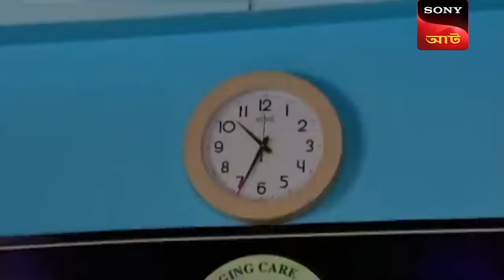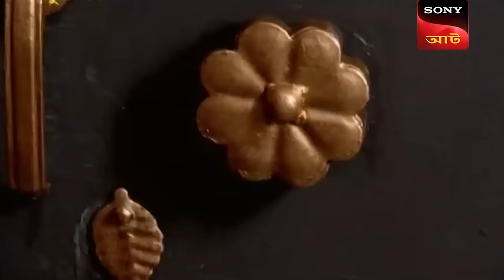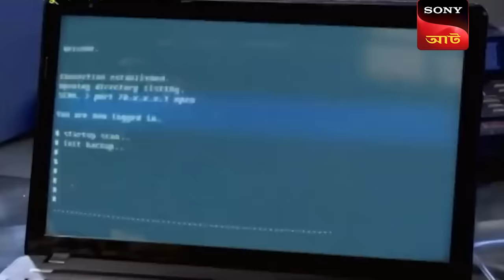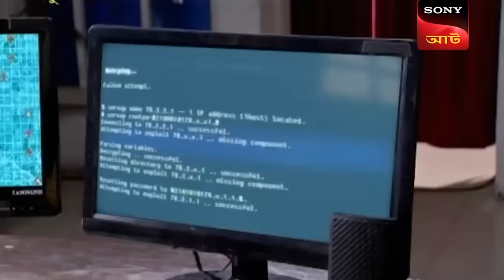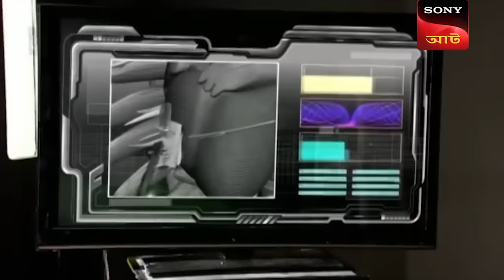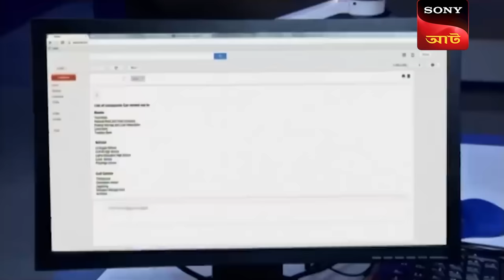CID (Bengali) - A Mystery Of Joker - Ep 1145 - Full Episode - 20th November, 2021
Episode 1145: A Mystery Of Joker
A joker enters the hospital as he cries out that he's going to die at 10.45 which is ten minutes from now. No one believes him as he storms into an operating theater where a surgery is already going on, he cries out for the emergency surgery as he knows his precise time of death. Now the ten minutes elapse amidst chaos and the joker dies precisely at the same moment. CID investigates the bizarre case as they try to make the sense of how can a man predict his own death.